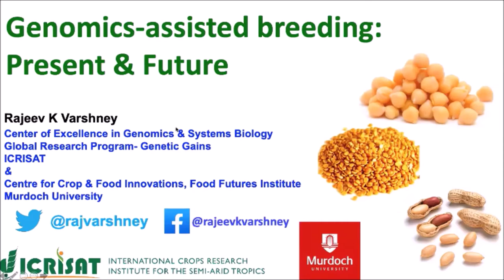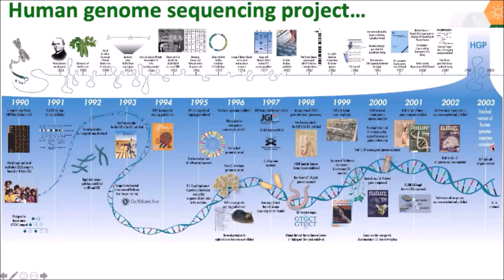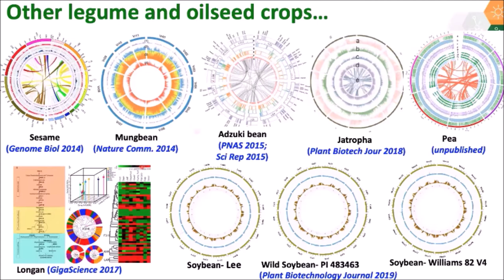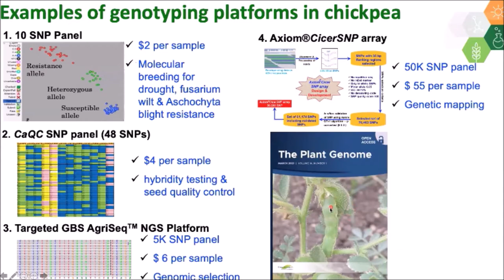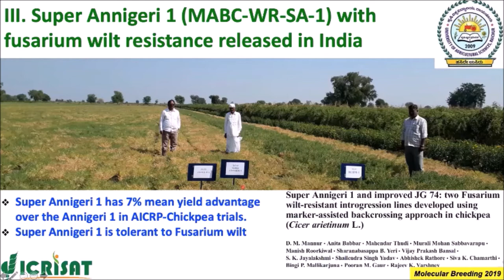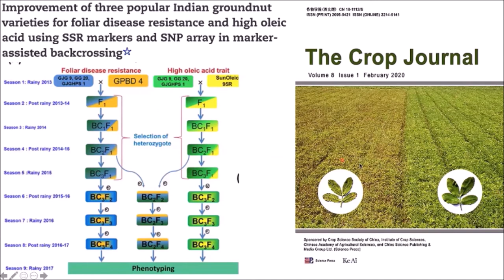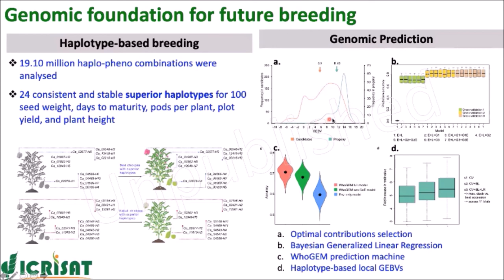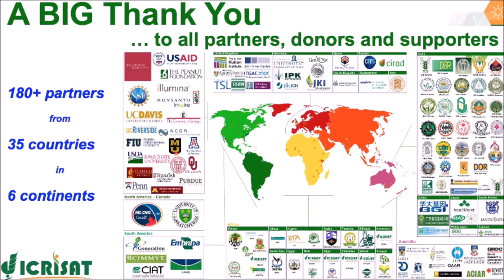Webinar on Genomics-assisted breeding: Present & Future- Professor Rajeev K Varshney, ICRISAT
This online lecture on “Genomics-assisted breeding: Present & Future”, was delivered by Professor Rajeev K Varshney, Research Program Director, ICRISAT and Adjunct Professor Murdoch University, Murdoch, Australia, on 1st July, 2021, in a webinar organized by the Department of Biotechnology, Vignan’s  Foundation of Science, Technology & Research (Deemed to be University), Guntur, Andhra Pradesh. Thanks to Dr. S. Anil Kumar, Assistant Professor and team members for organizing this webinar.

Video Credit: Department of Biotechnology, Vignan’s Foundation of Science, Technology & Research (Deemed to be University)